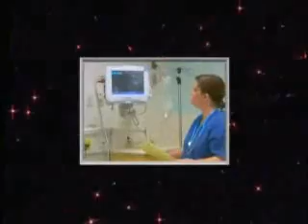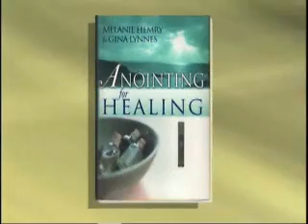Sid Roth & Melaine Hemry pt1.wmv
A Nurse who has witnessed amazing miracles of God